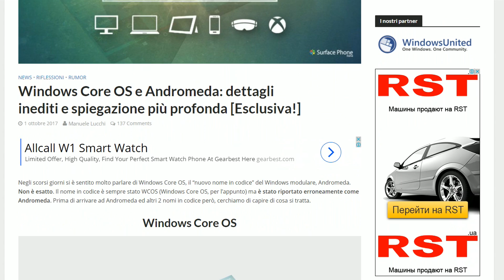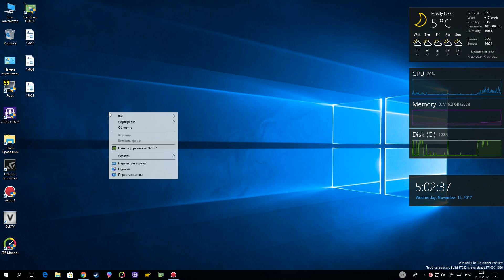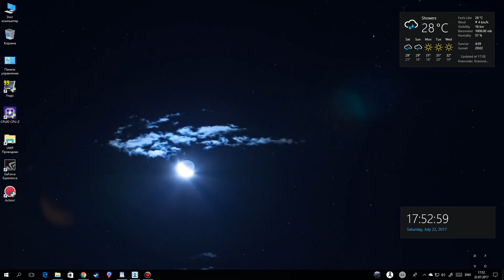В Windows 10 появится новый Рабочий стол (UWP)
Новый Desktop, новый Проводник в Windows 10.

Ending: Windows XP - Suprhuman Remix